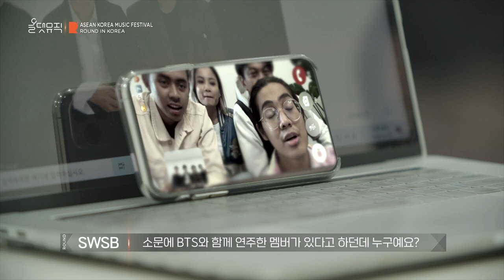[ROUND FESTIVAL] SORAN X SmallWorld SmallBand Online Talk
*ROUND FESTIVAL